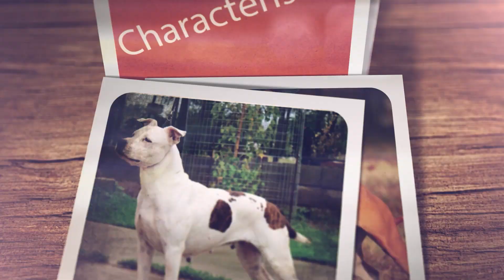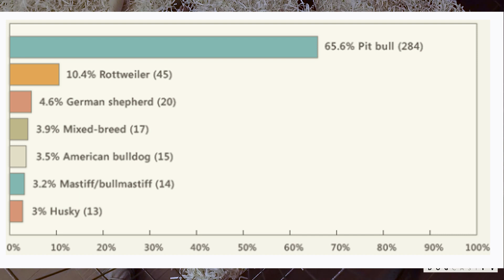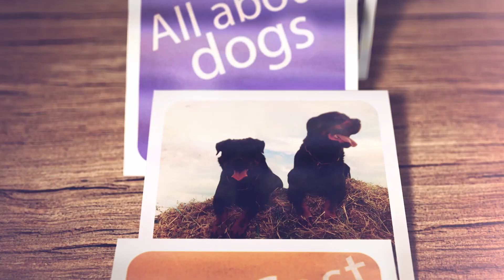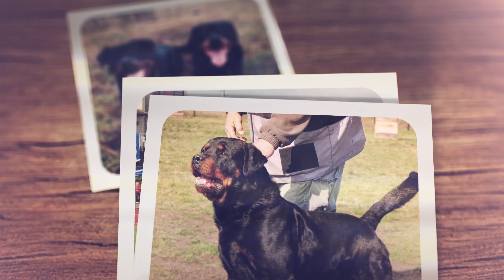Before you buy a dog - AMSTAFF - 7 facts to consider! DogCast TV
If you liked this video, please help the channel to grow and make more films like this!  Thank you for Your Help!

Amstaff dog, amstaff dog breed, american staffordshire terrier, american staffordshire terrier dogs 101, American Staffordshire Terrier dogs 101, what dog should i buy, American Staffordshire Terrier, american staffordshire terrier videos.